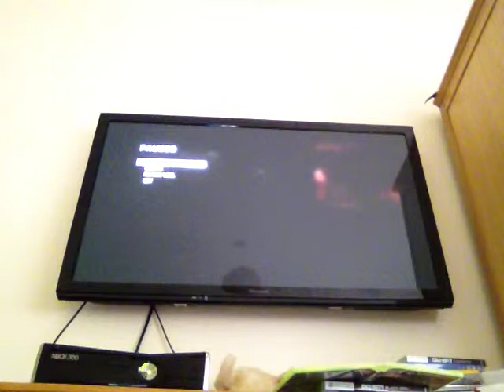COD BO1 Zombies: Kino Der Toten! Ep1 part2!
Hope you all enjoy this part2 game of BO1 Zombies!